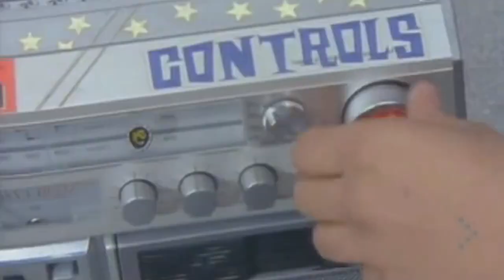Somertijd Weekend Dance Mix, DJ Sies #11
This video we made for fellow-mixer DJ Sies